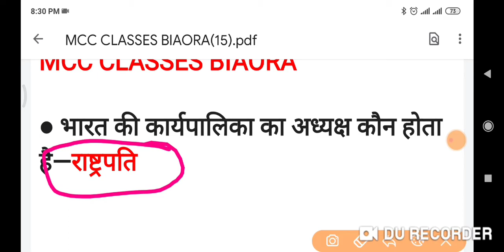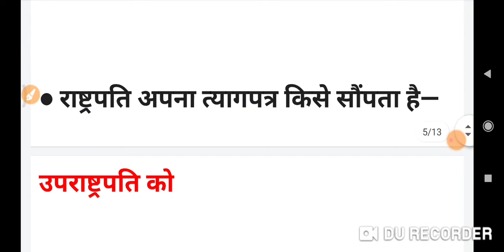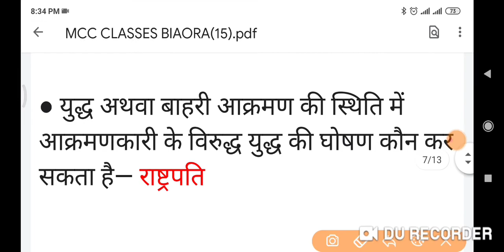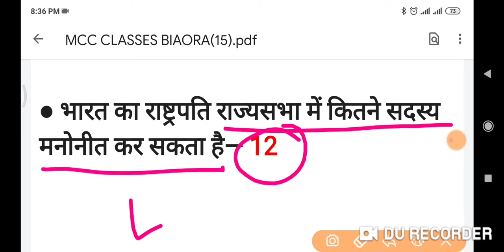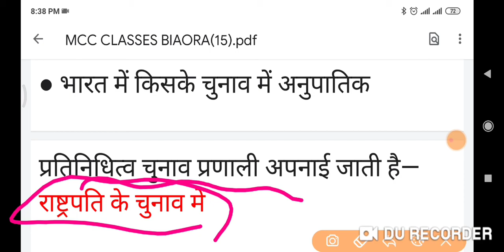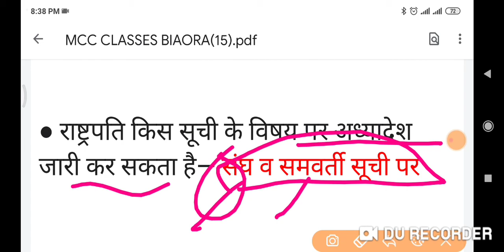राष्ट्रपति।। भारतीय संविधान।। भारत के राष्ट्रपति।। president of india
covid-19